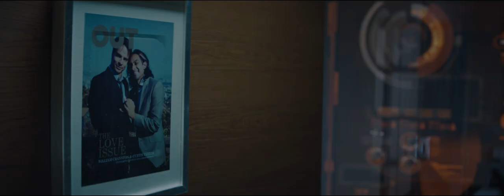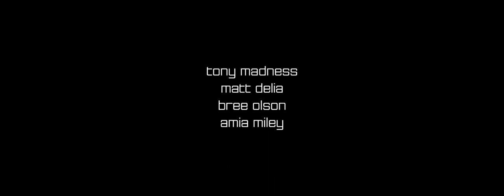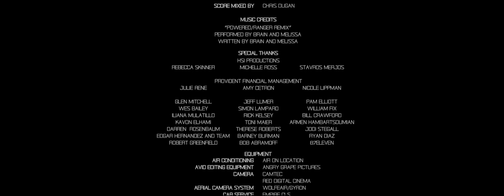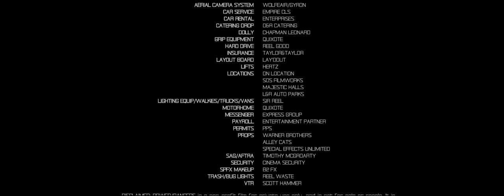Power Rangers - UNAUTHORIZED (Editor's Cut)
A dark and gritty re-imagining of the classic franchise.

Director: Joseph Kahn.

Producers: David Kang, Michael S. Kim, Justin Smith & Raymond Watt (Executive producers), Renn Brown & Catherine Palmer (Co-producers), Jil Hardin & Adi Shankar (Producers).

Music Department: Brain Mantia & Melissa Reese (Music), Chris Dugan (Score mixer).

Cinematography: Christopher Probst (Director of photography).

Production Companies: AdiShankarBrand

Special Effects:
     Ingenuity Studios (Visual effects)
     Screaming Death Monkey (Visual effects)
     S.O.T.A.  FX (Suit designs & construction)
     Syndrome Studio (Titles)